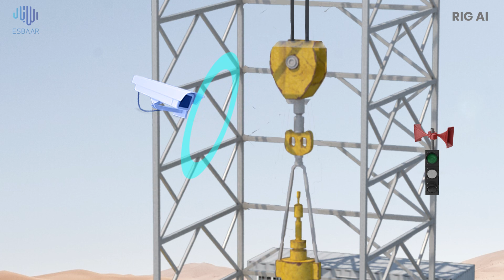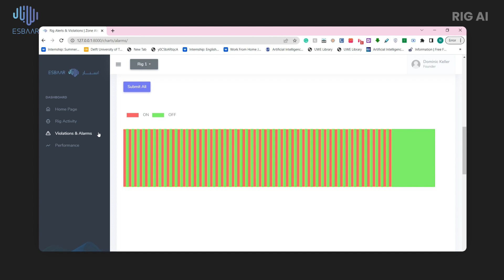Rig AI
Introducing 'Rig AI' by ESBAAR: Redefining drilling safety powered by AI ! Monitor drilling activities in real-time, classify the red-zone, and stay alerted. Enjoy the video !